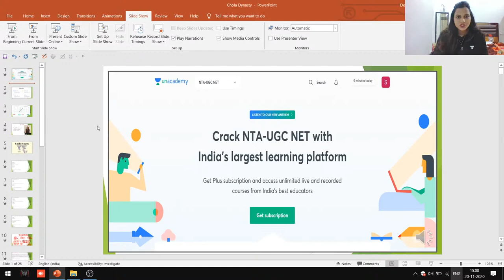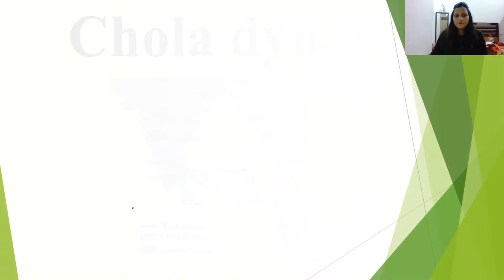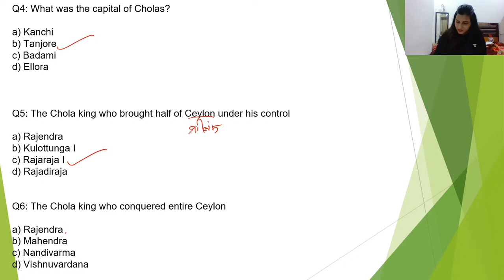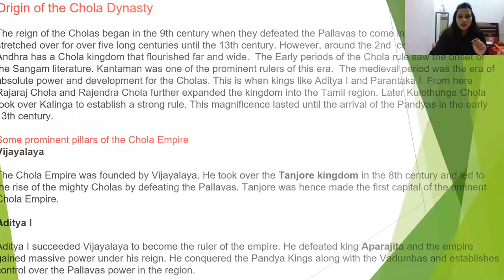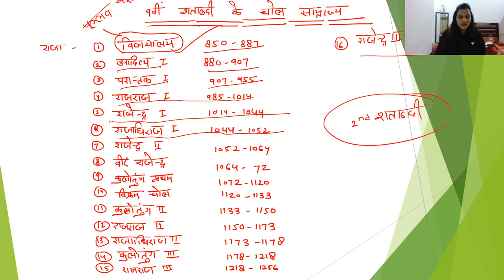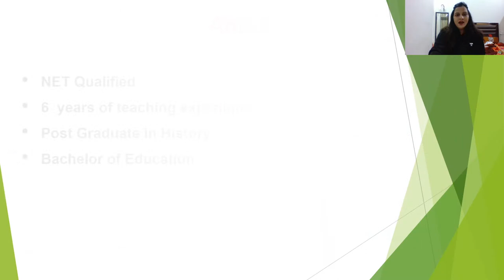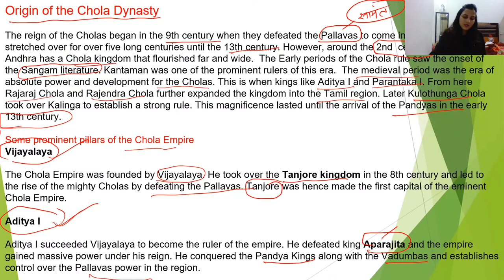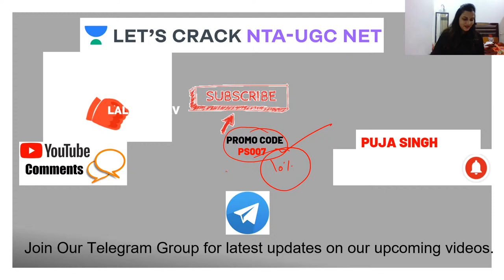Chola Dynasty | History | Paper 2 | Target NTA-UGC NET 2020/2021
Chola Dynasty - History Paper 2 for NTA-UGC NET 2020/2021 will be discussed by Puja Singh in this video.

Puja Singh and more top educators are teaching live on Unacademy Subscription.

Unacademy Subscription Benefits:
1. Learn from your favorite Educator
2. Dedicated DOUBT sessions
3. One Subscription, Unlimited Access
4. Real-time interaction with Educators
5. You can ask doubts in live classes
6. Limited students
7. Download the videos & watch offline